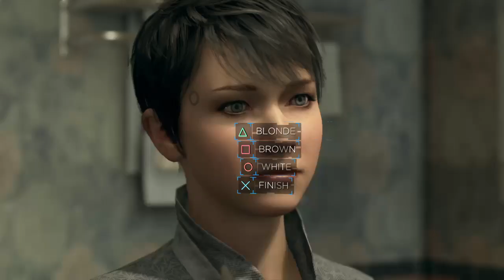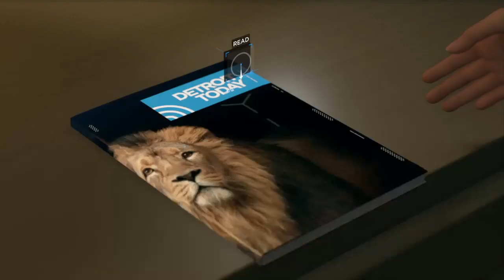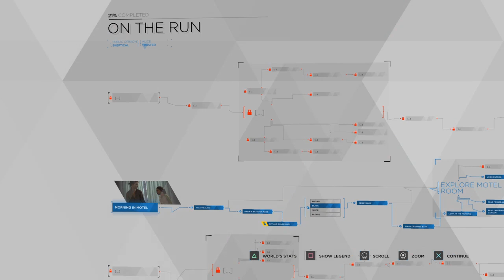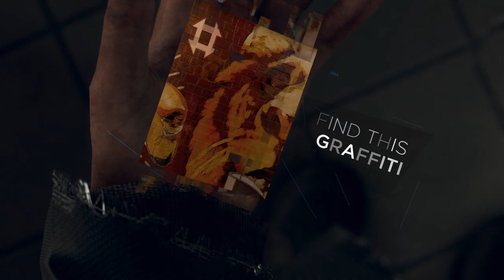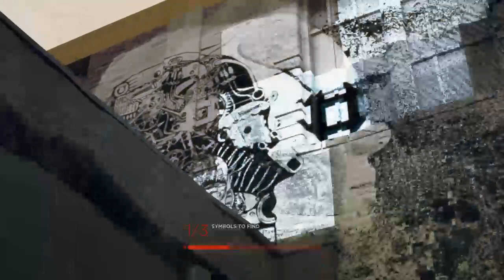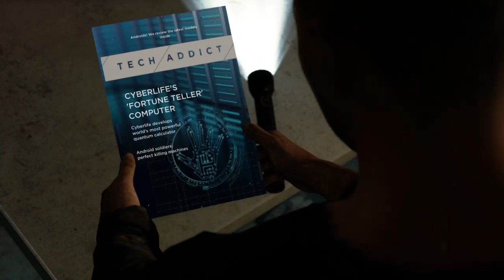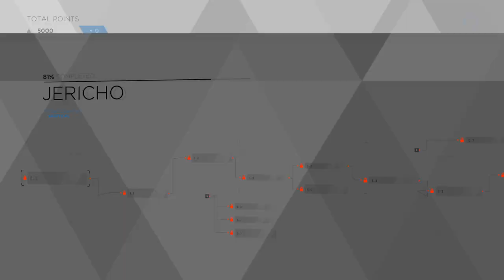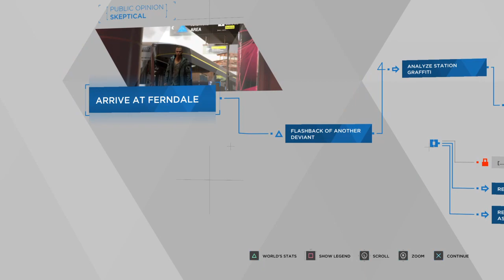DBH | Lets Play #2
My channel is all about gaming and ocasionally vloging i mostly like to play Fortnite and if you guys ever want to play with me my gamer tag is Furiousfighter1 and dont forget that gamer girl Presley Games